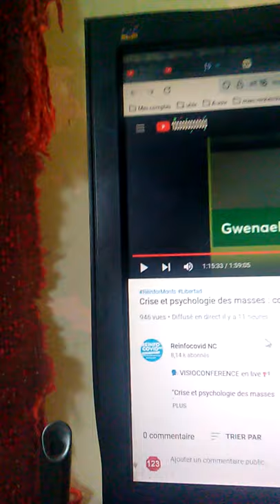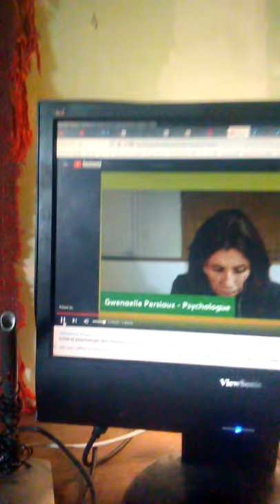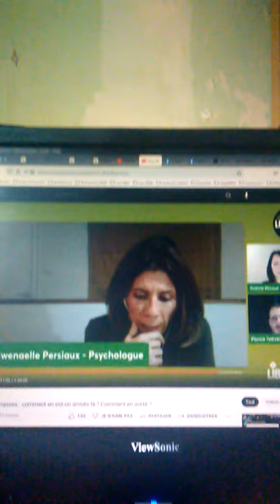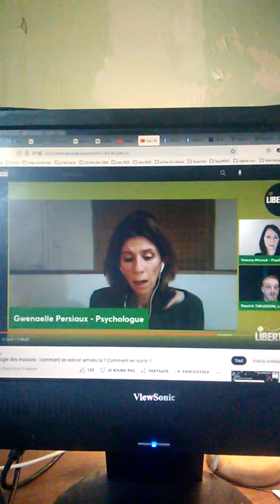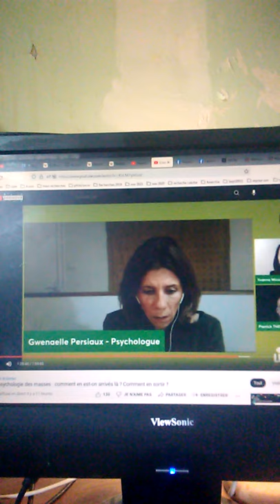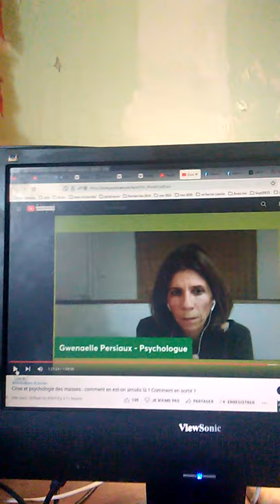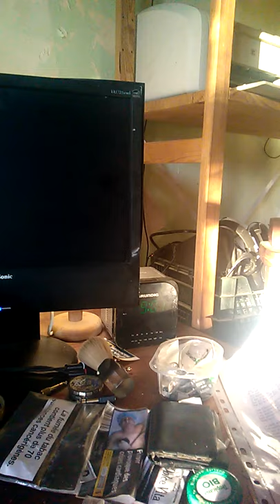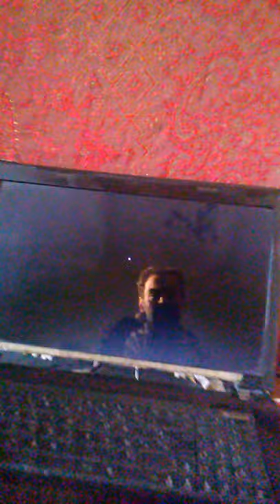15 déc - RE-INFO COVID est une secte luciférienne mdr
A partir d’aujourd’hui, je mets la date sur mes radiovidéos...
Erratum à 7 min :  "ça" est un pronom impersonnel et non pas un "suffixe" (un espace-temps générique)... "c'est comme ça" ^_